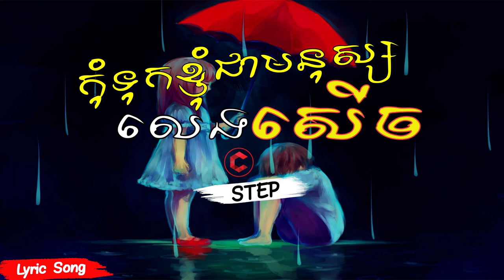កុំទុកខ្ញុំជាមនុស្សលេងសើច -- STEP [Lyric Song] -- kom tok nhom jea mnos leng serj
Copyright ​
   យើងខ្ញុំសូមការអភ័យទោសផងដល់ម្ជាស់ផលិតកម្មធំៗ នឹង ម្ជាស់បទចម្រៀង ឫ
ម្ជាស់បទ ​Original Song ទាំងអស់ ។ ​បើសិនជាម្ជាស់បទ ឬ ម្ជាស់ផលិតកម្មមិនពេញ
ចិត្ត​និងការបង្ហាញនូវវីដែអូរបស់លោកអ្នកនៅក្នុង​ Channel របស់យើងខ្ញុំ សូមធ្វើការ
Comment នៅខាងក្រោមវីដីអូរនោះ យើងខ្ញុំនឹងធ្វើការកែសម្រួល ឫ​លុបចេញវិញភ្លាម
សូមមេត្តាយោគយល់ដល់យើងខ្ញុំផង ដោយសេចក្ដីអនុគ្រោះ ។